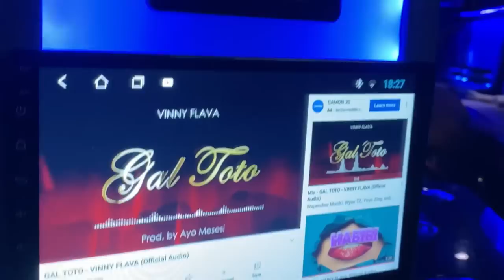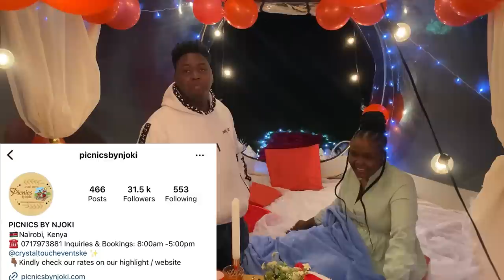She said yes😍❤️emotional 😭|| see what i did for her on our anniversary🥹💯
Check out our all time FAVORITE and best Video👇worth every second🥳❤️❤️😍😍

Our onlyfans link on ig :👇👇👇

NEBZ INSTAGRAM➡️

NYATHIRA'S INSTA➡️